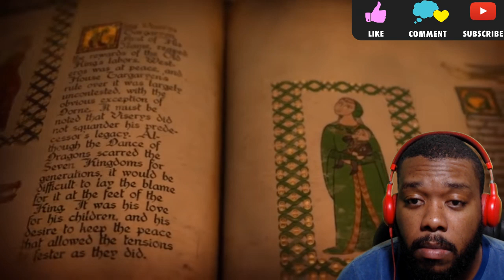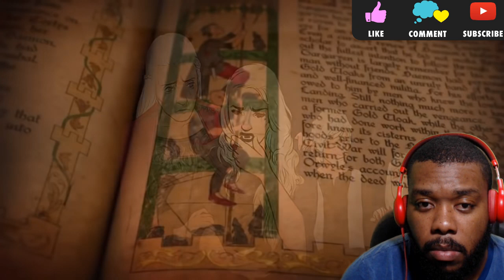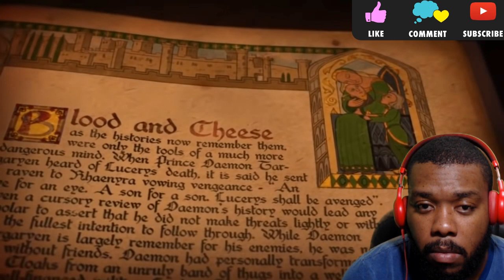THE DANCE OF DRAGONS | GAME OF THRONES LORE REACTION